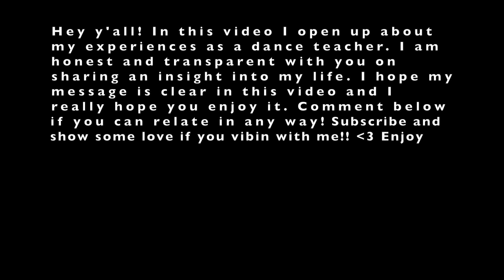Things they don't tell you... | Dance Teacher | 'Ori Tahiti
I love just sharing what is on my mind. It is healing and fun for me as well as maybe relatable for you?! Today's video is another chit chat vibe where I touch on some unexpected dance teacher duties. Do you like this?? I'd love to share more about things I didn't know would happen... 'Ori Tahiti version.